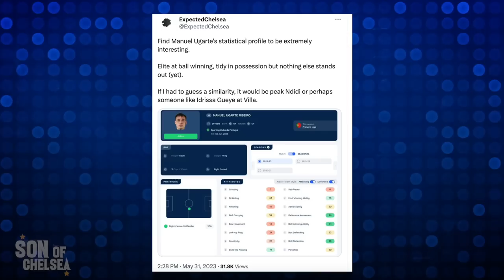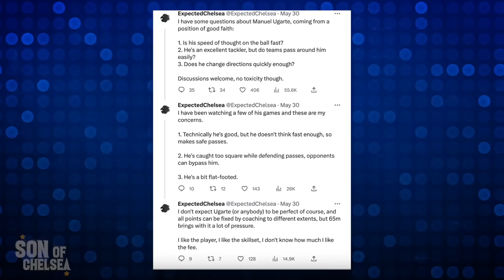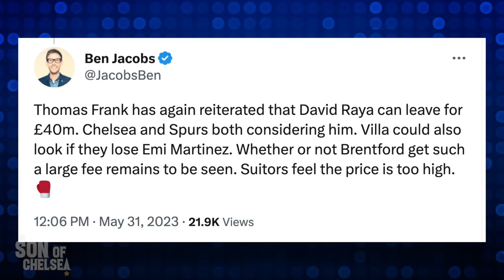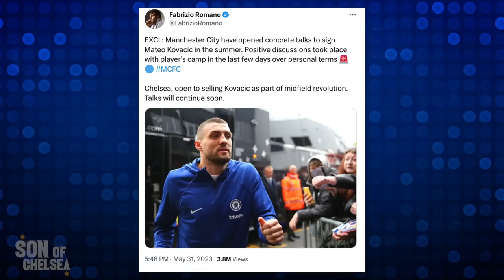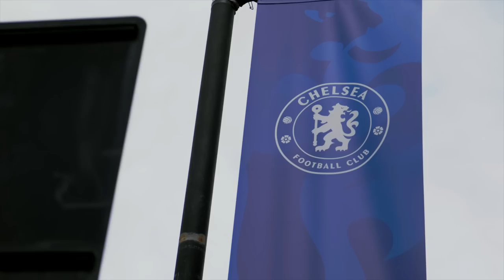MANUEL UGARTE WANTS CHELSEA MOVE?! Man City Open Kovacic Talks Chelsea Transfers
Daniel Childs reacts to latest Chelsea transfer news on Manuel Ugarte, Mateo Kovacic, Andre Onana and more.